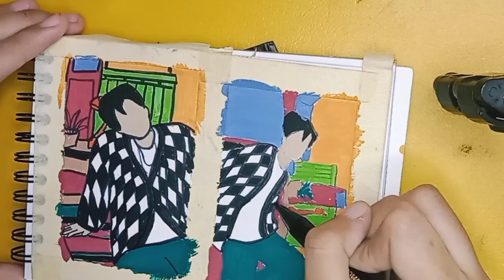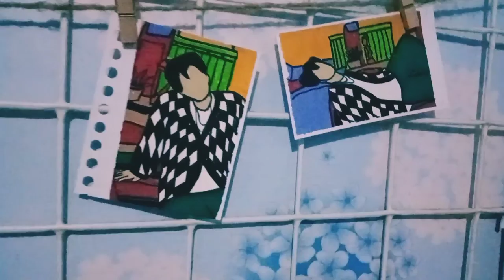na jaemin - nct dream - gouache painting || paint with me 🎨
Holaa!! 👋

🐱 materials
- himi miya guache 18 colours
- sketchbook A6
- watercolor paper
- brush : joyko & lyra

thank u for watching guyss💕